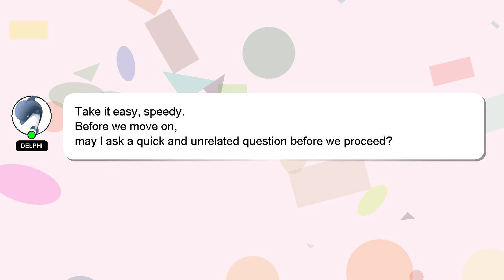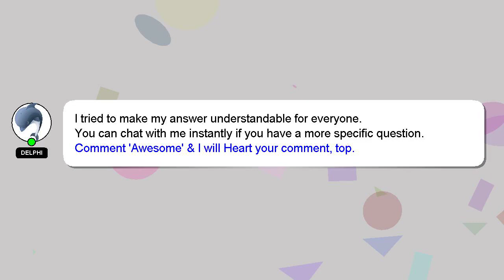How to change best friend emoji on snapchat?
A brief presentation of myself, Hello, I am Delphi. I am willing to help you find the solutions to your questions. - How to change best friend emoji on snapchat?

If you need more specific information, let me know by leaving a comment or starting a chat. I will express my appreciation for your answer by 'hearting' it.

*1 What we are experimenting :*